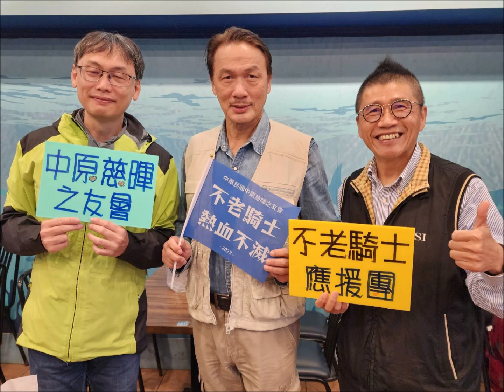中原大學慈暉之友會 不想老 快樂騎士 和蔡輝煌 2023.3.15東北角海岸 追風趣